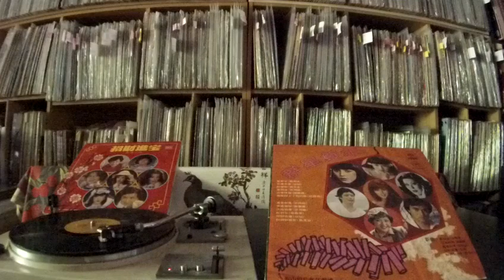張琍敏 Zhang Li Min -- b3 大地回春